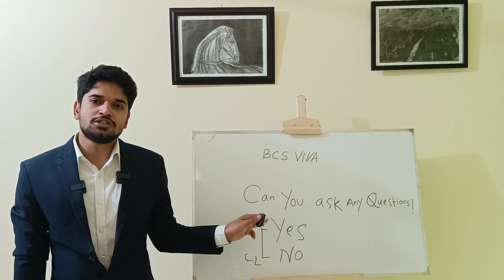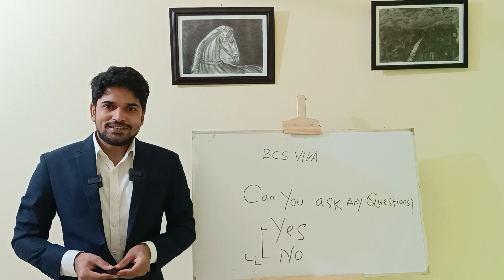বিসিএস ভাইভায় প্রশ্ন করা যাবে কিনা